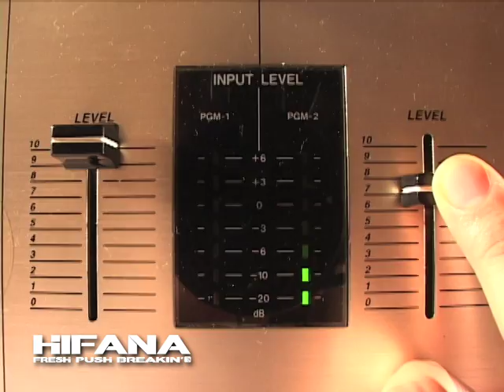HIFANA presents Nampooh Cable2 Promotional 12inch Vinyl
南風ケーブル弐のプロモレコード第２弾が少量入荷。
A面はラッパーに鎮座DOPENESSを迎えたファンキーLOVEソング『LOVE VADER』
B面には日本を代表する昭和歌謡シンガーの一人、弘田三枝子の名曲『初めての恋人』をクラブチューンにRemixした楽曲を収録。
B面の初めての恋人はCDと同様にRemixの後に原曲が入っていて、その後にドラムLOOPが2本入っています。
このレコードに収録されている楽曲はテンポがすべて同じに制作されているので、初めての恋人の原曲にドラムをのせてクラブでかけたりそのビートに鎮座DOPENESSのラップをのせたり、LOVE VADERに倍速ビートをかぶせたり、同じビートをずらしてかけたり、スクラッチができる人はこすったりと遊び方は無限です。もちろん南風ケーブル弐のCDの同じ曲にこのレコードのビートを合わせる事ができます。
一度リズムを合わせると後はレコードに触らなければ針を上げてもビートはずれないのでビートを入れたり抜いたりと、練習なしにDJのテクニカルな気持ち良さを味わえます♪　(詳しくはVideoをご覧下さい）
ちなみに7inchレコードに収録されているぴょんぴょんRemixもこのレコードと遊ぶことができます♪（ターンテーブルの回転数に注意）
プロのDJはもちろん、DJ経験のない人でも簡単にDJ気分を満喫できるおもちゃ的レコードになっています。少量入荷なのでお早めに！

A-1 LOVE VADER feat.鎮座DOPENESS / HIFANA
A-2   LOVE VADER - INSTRUMENTAL -
A-3  LOVE VADER - ACAPELLA -

B-1 初めての恋人(90 WARPED REMIX ) / 弘田三枝子　REMIXED BY HIFANA
B-2 Skipless Beat-1
B-3 Skipless Beat-2